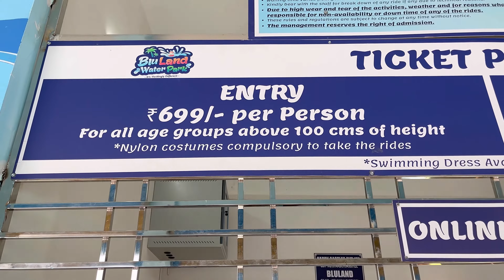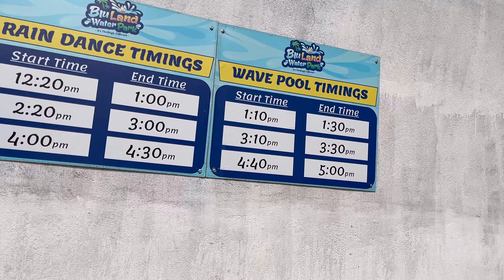BluLand Water Park Tirupathi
Sapphire - Mehul Choudhary   / mehulchoudhary

🎵 Track Info:

Title: Sapphire by Mehul Choudhary

Video Link:    • MBB - Feel Good (Vlog ...

Video Link:    • Erlando - Questions (V...
Video Link:    • Simon More - Tropical ...
⚠️CREDIT INFO🔥
Music from Uppbeat (free for Creators!)